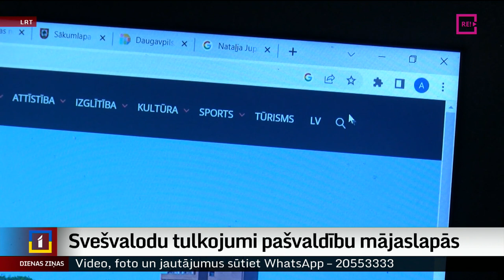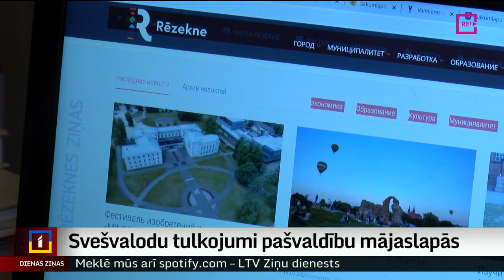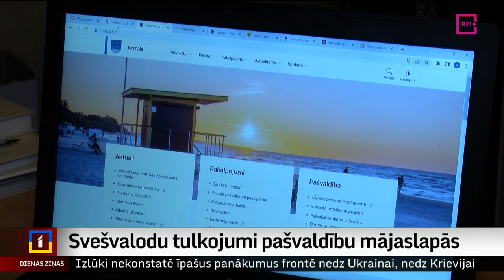Svešvalodu tulkojumi pašvaldību mājaslapās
Atšķirībā no citām valstspilsētām, kur kā otra izvēles iespēja piedāvāta angļu valoda, Rēzeknē aizvien mājaslapas saturs tulkots krieviski. Tāpēc radies jautājums, vai šajos ģeopolitiskajos apstākļos ir ētiski pašvaldību mājaslapās nodrošināt informāciju arī krievu valodā? Nupat gan pēkšņi, pēc mediju intereses, viestas pārmaiņas un tagad pieejama arī daudzu citu valodu izvēle. Latvijas Pašvaldību savienībā un Valsts valodas centrā uzsver  – šobrīd nav neviena likuma, kas liegtu tulkojuma pieejamību kādā konkrētā svešvalodā. Turpina Ausma Sprukte-Kozule no Latgales reģionālās televīzijas.